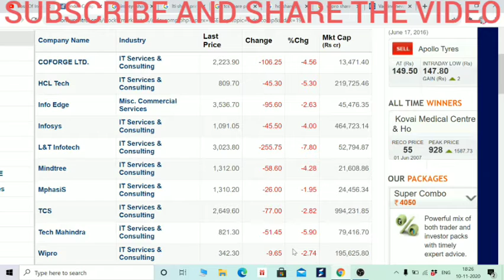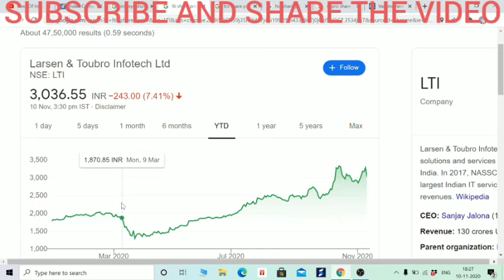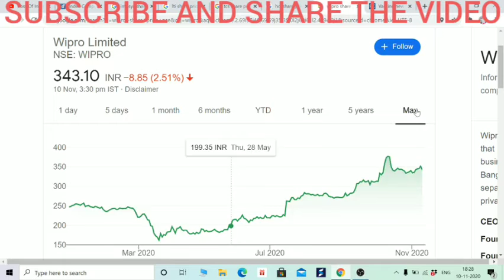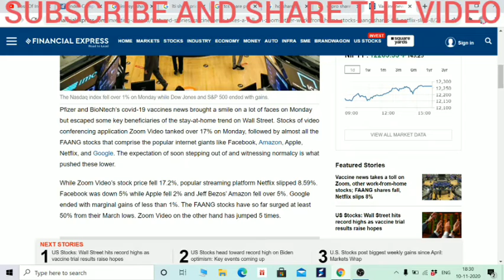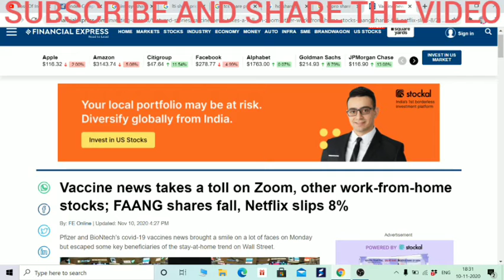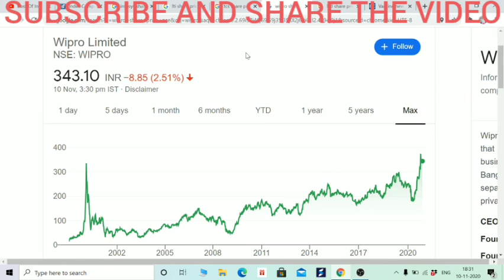इन STOCKS को खरीदने का सुनहरा अवसर। डरना मत जितना चाहे उतना खरीदना। FUTURE में करो़पति।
Hi Friends,